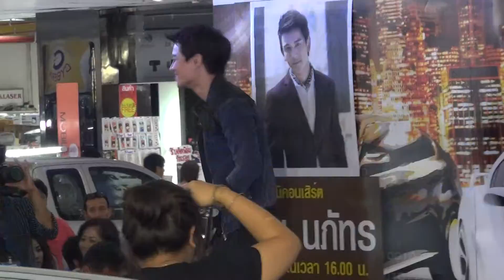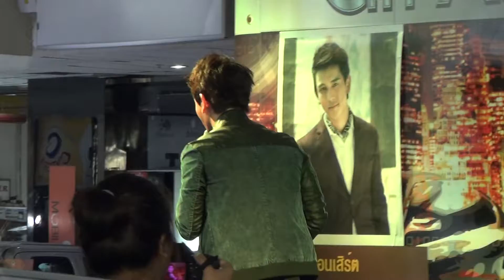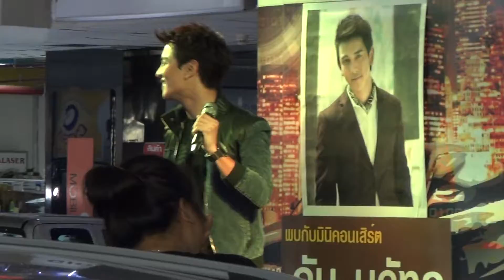20140501 ขอใจเธอแลกเบอร์ City Auto Show@Pantip ประตูน้ำ